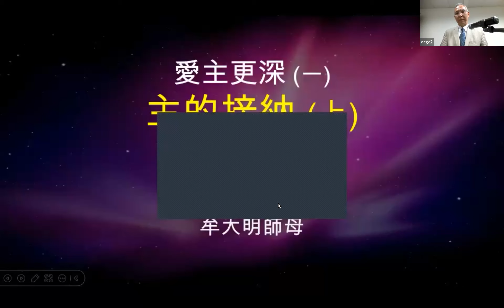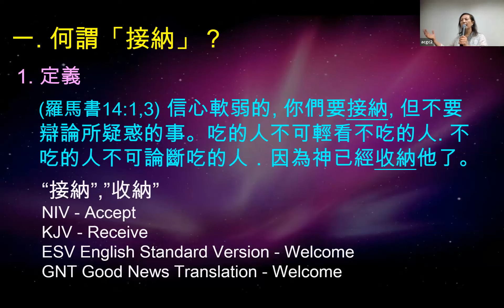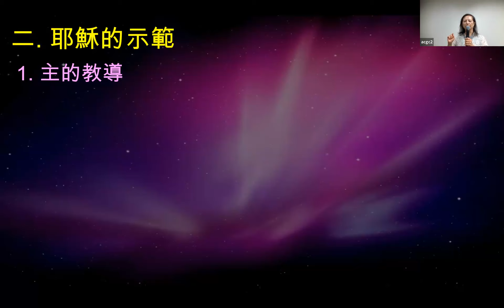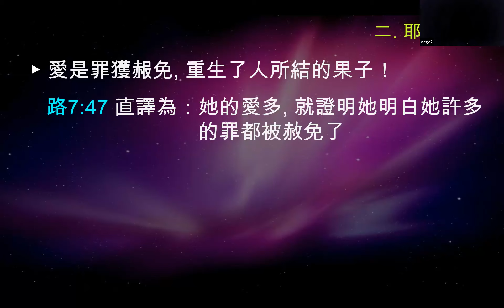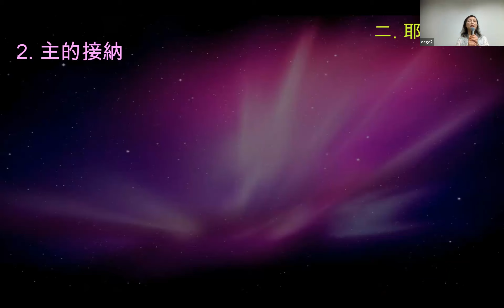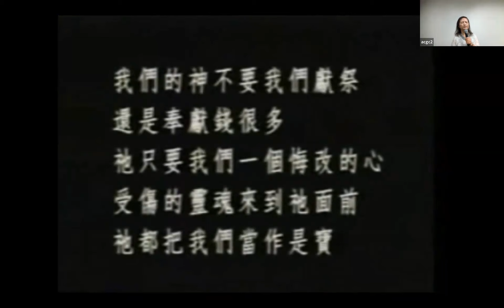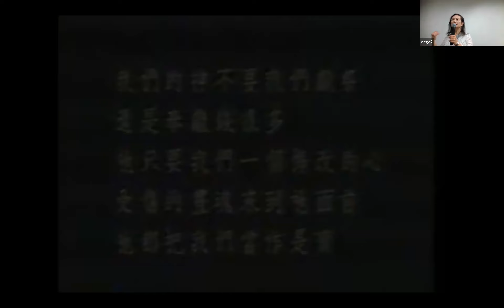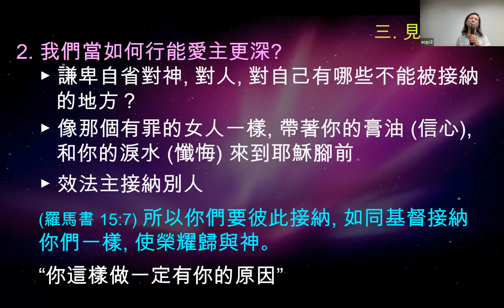安提阿福音教會主日信息 9/17/2023, Antioch Chinese Gospel Church ACGC Sermons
9/17/2023
牟大明師母
愛主更深(1)  主的接納 (上)